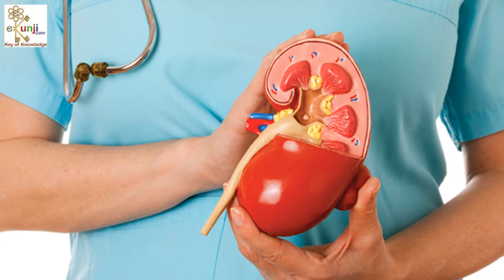ये पीने से पथरी अपने आप पेशाब के रास्ते बाहर निकल जायेगी Kidney Stone Remedy